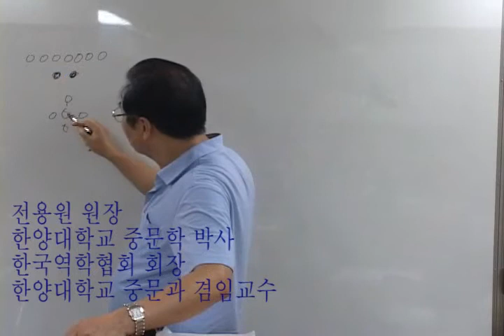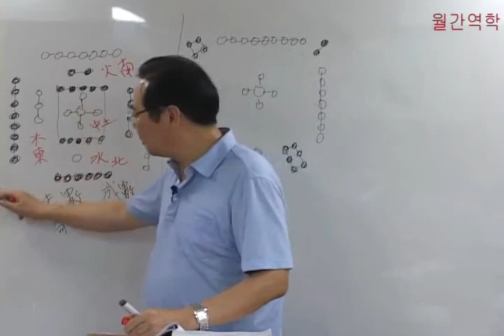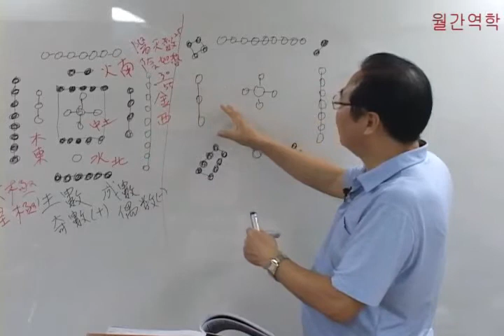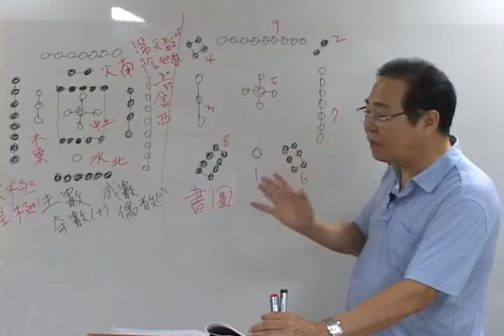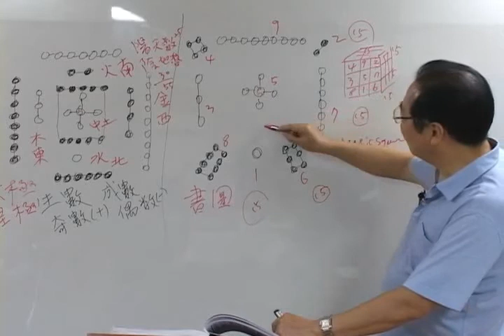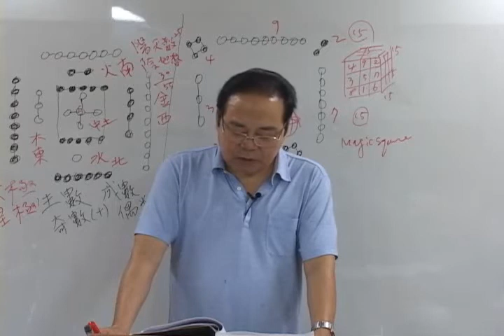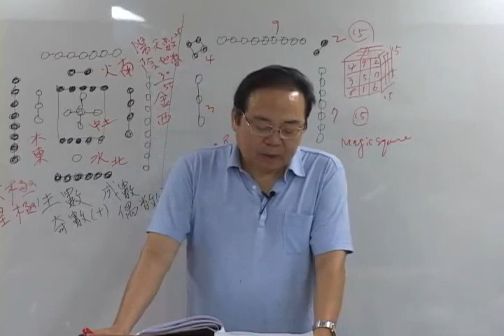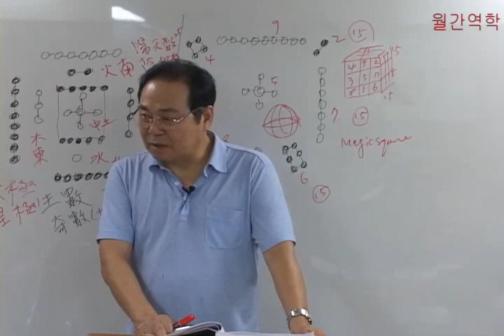주역 5 역으로 들어가기-유튜브 '전용원의 동양학채널'에서도 보실 수 있습니다.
하도, 낙서, 하도 낙서와 수, 상, 천수, 지수, 태극, 양의, 사상, 대연지수, 선천팔괘,후천팔괘 등을 설명합니다.